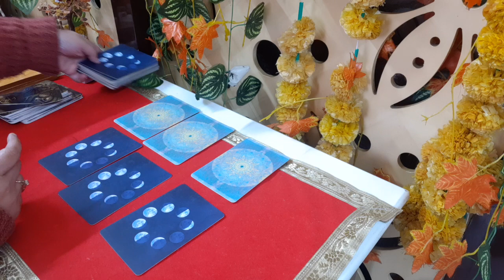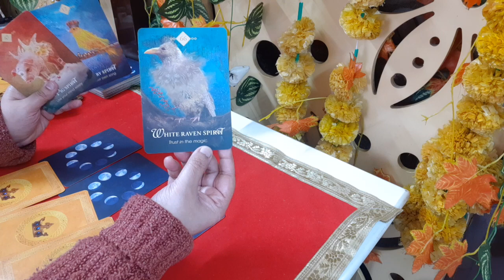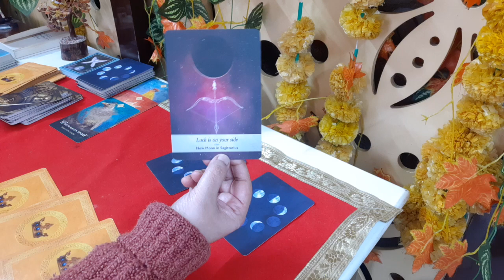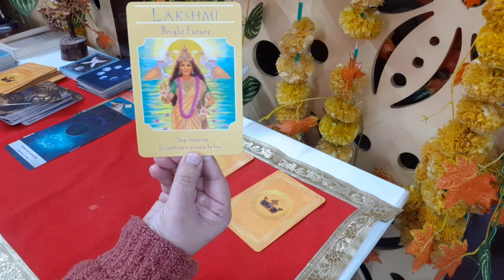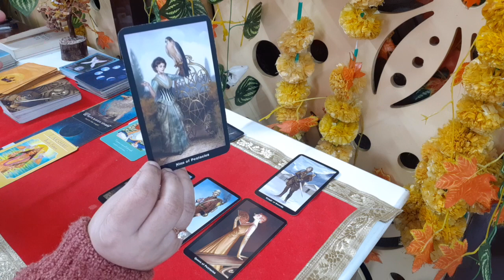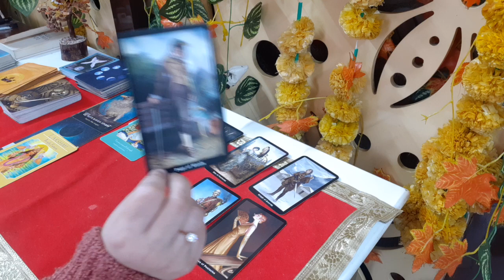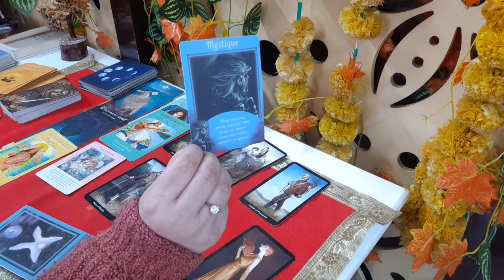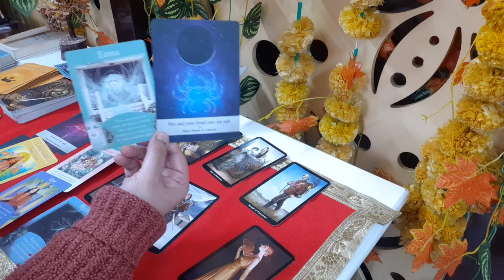PISCES Money & Career February '24| WOW! The worst is behind You| Be Open for New Work/ Partnerships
Description

Pisces, rejoice! The February 2024 Tarot Reading whispers "The worst is behind you!" Buckle up for financial blessings, career breakthroughs, and exciting new opportunities knocking on your door. Embrace optimism, shed limiting beliefs, and watch your money woes gently dissolve. This is your time to shine, Pisces – showcase your skills, open your heart to collaboration, and witness lucrative partnerships and fulfilling work unfold. Remember, Pisces, abundance flows effortlessly when you stay positive and take inspired action. So trust your intuition, embrace openness, and prepare to witness February transform your financial and professional landscape! ✨